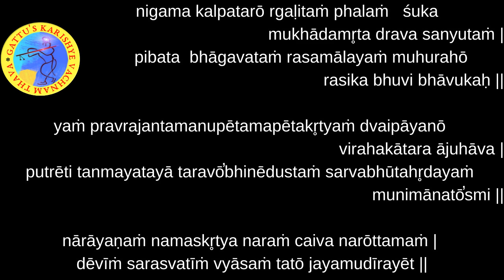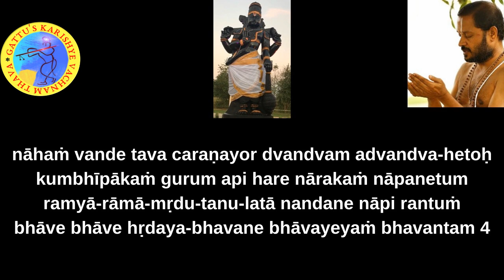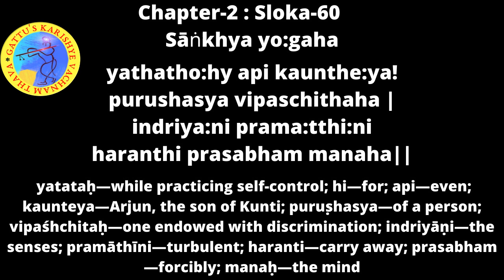700 Days Yagnam - Bhagavad Gita (Chapter-2 : Sloka-60) and Bhagavatam